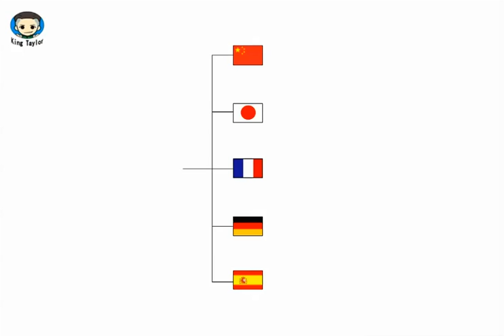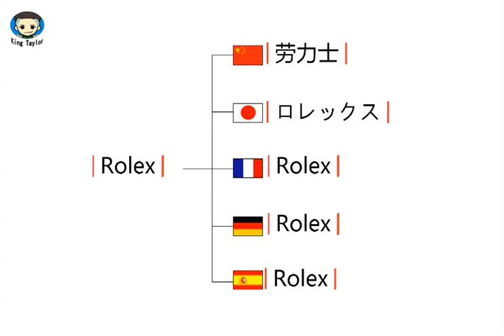How to learn to Pronounce Rolex in German，French，Japanese，Chinese and Spanish